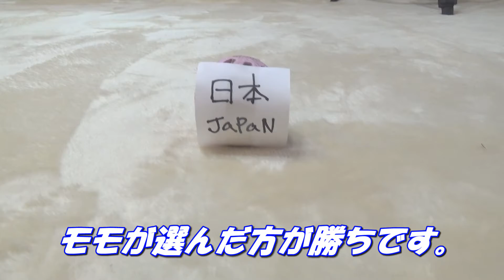【予想】日本対ベルギーをモモがどっちが勝つか予想してみた。 トイプードルのモモ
ワールドカップの勝敗予想をモモが予想してみました。